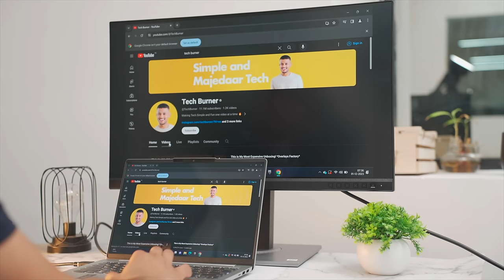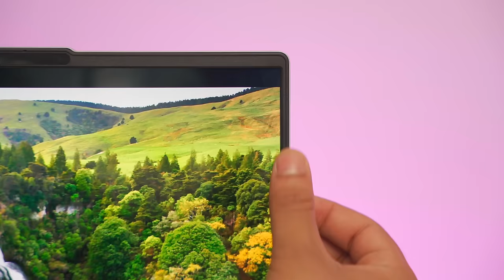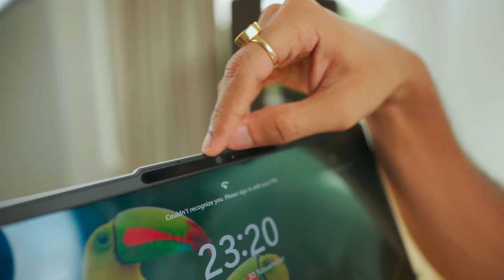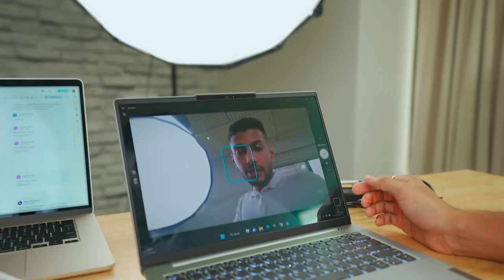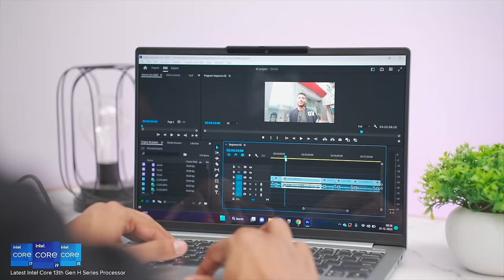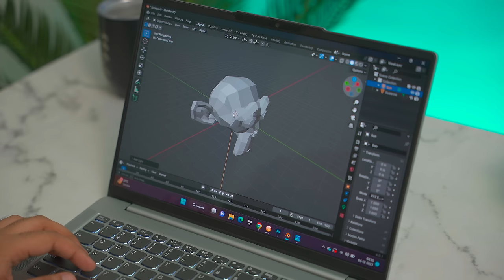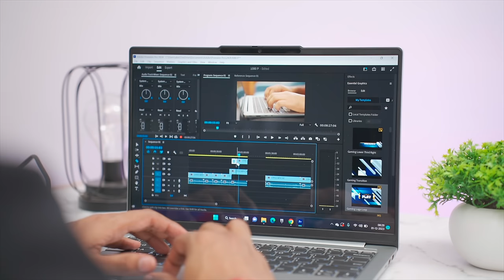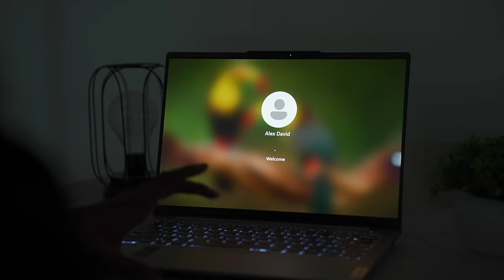Lenovo IdeaPad Slim 5i Unboxing & Review !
Laptop try karlia jaye doston